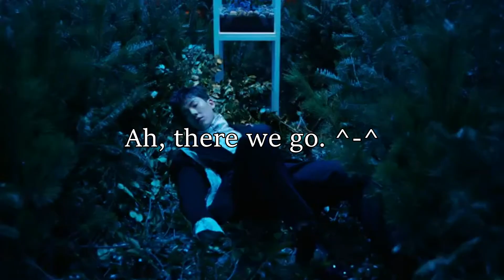How SEVENTEEN Sings Other Groups' Songs #14 - ALL UNITS vs. Monsta X "Beautiful"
How can SEVENTEEN sing so "Beautiful" to this song? ^-^